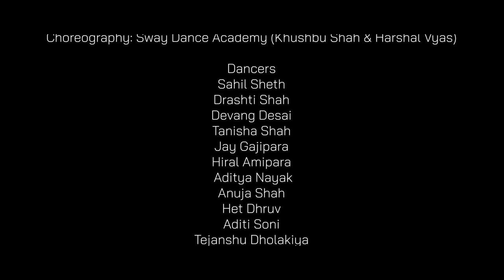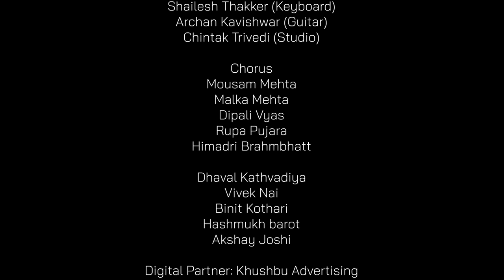Tarvaraat - Garba Anthem 2023 | Ankit Trivedi | Gaurang Vyas | Aanal Vasavada | Devarshi Soneji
Embrace the Sensation & Devotion of Navratri like never before.
Kavi Ankit Trivedi presents,
Tarvaraat - The Garba Anthem of 2022 is here!

Singer - Aanal Vasavada & Devarshi Soneji
Lyrics - Ankit Trivedi
Choreography - Sway Dance Studio (Khushbu Shah and Harshal Vyas)
Supported by - KB Zaveri & Supercity | HOF
Digital Partner - Khushi Advertising

Line Producer - Parshva Doshi & Chetan Sata
Photography & Design - Priyansh Jain
Direction - Swayam Jarmarwala
Cinematography - Parth Pujara & Joji Johnson
Hair & Makeup - Esha Pandit
Wardrobe - Kalpana's Creations

Crew - Shankar Gurjar & Team
Special Thanks - Harshida Makwana

Dancers -
Sahil Sheth
Drashti Shah
Devang Desai
Tanisha Shah
Jay Gajipara
Hiral Amipara
Aditya Nayak
Anuja Shah
Het Dhruv
Aditi Soni
Tejanshu Dholakiya
Vishwa Adhiya
Krish Shah
Happy Kyada
Jay Shah
Kishan Patel
Helly Gandhi

Garba Song Rhythms -
1. Manish Kansara (Dholak)
2. Manishi Raval(Tabla)
3. Nilay Trivedi (Dholak)
4. Gopal Brahmbhatt (Dholak)
5. Shailesh Thakker (Keyboard)
6. Archan Kavishwar (Guitar)
7. Chintak Trivedi (Studio)

Chorus -
Mousam Mehta
Malka Mehta
Dipali Vyas
Rupa Pujara
Himadri Brahmbhatt

Dhaval Kathvadiya
Vivek Nai
Binit Kothari
Hashmukh Barot
Akshay Joshi

Ankit Trivedi is a Gujarati language poet, writer, columnist, and emcee from Gujarat, India. His significant works include Ghazal Purvak (collection of ghazal) and Geet Purvak (collection of geet). The Indian National Theater in Mumbai awarded him the 2008 Shayda Award for his contribution to Gujarati ghazal. He has received the Takhtasinh Parmar Prize literary award, Yuva Gaurav Puraskar award, and the Yuva Puraskar award. He edited Gazalvishwa, a Gujarati ghazal poetry journal, from 2006 to 2007.

Performed By
Ankit Trivedi
Aanal Vasavada
Devarshi Soneji